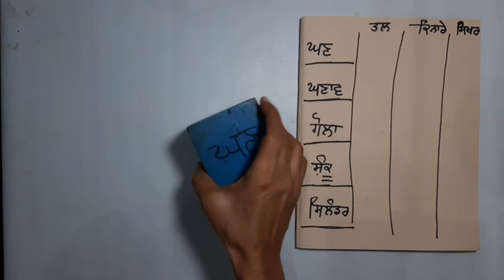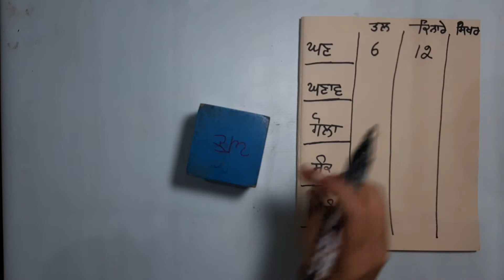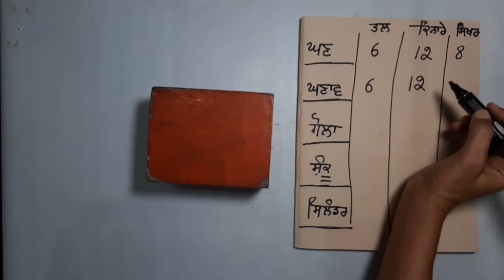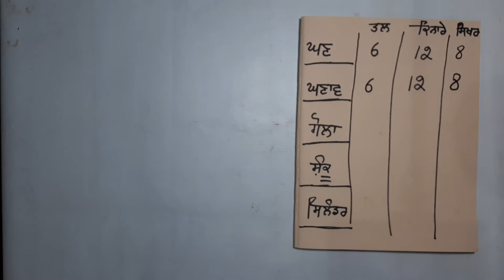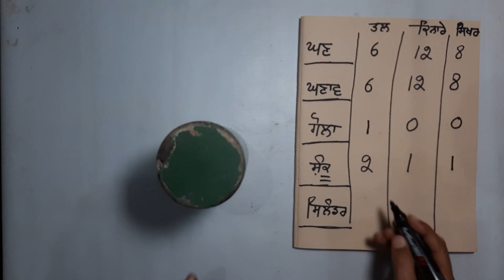October 15, 2020